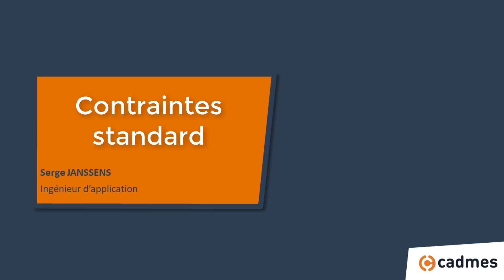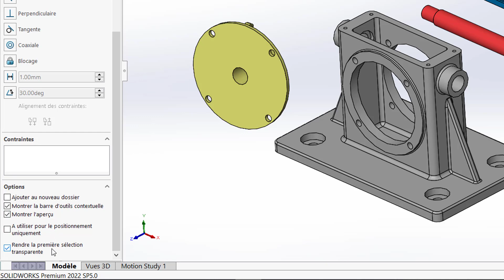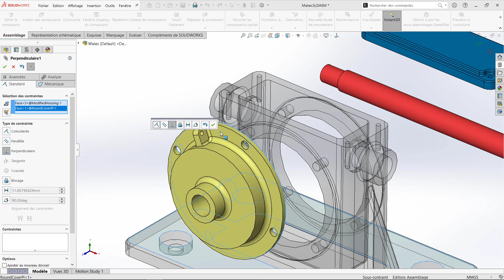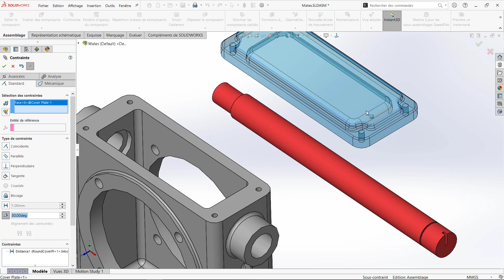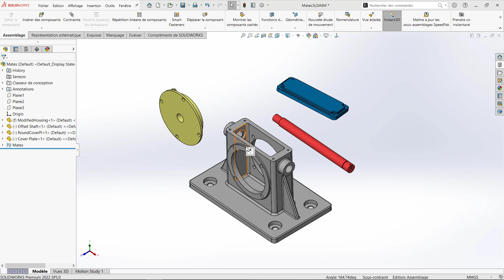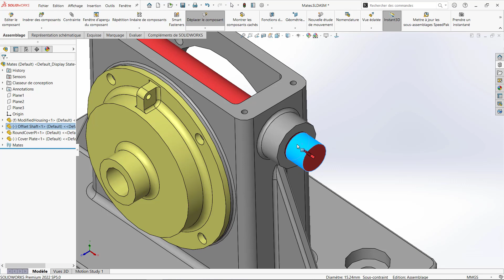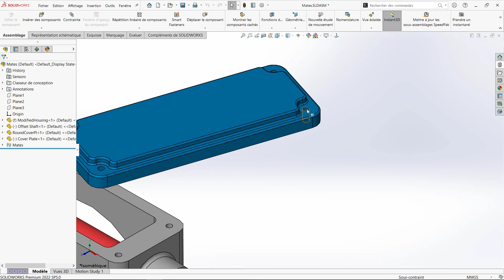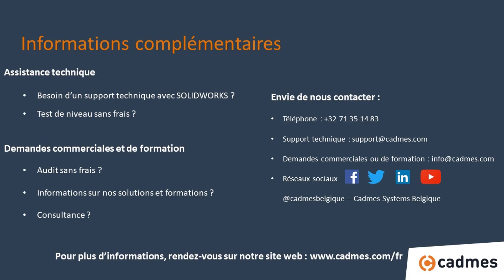Contraintes standard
Comment réaliser de différentes manières les contraintes standard ?